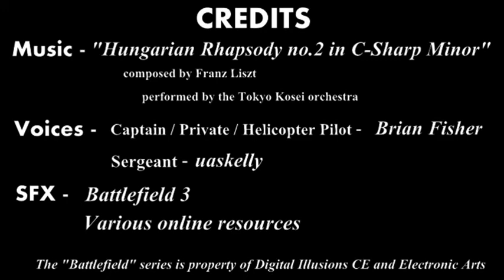Battlefield 4 Trailer